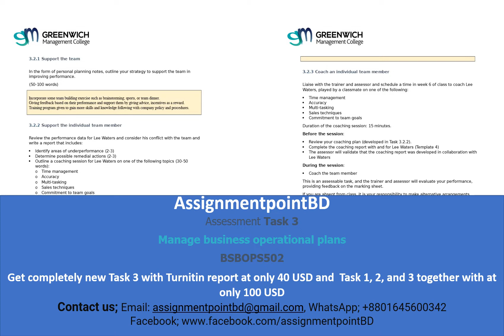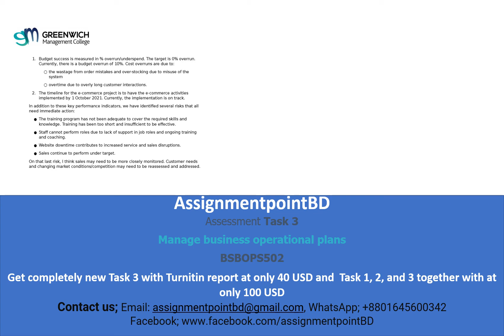Assignment sample : Assessment Task 3; Manage business operational plans (BSBOPS502) (Full solved)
AssignmentpointBD
Assessment Task 3
Manage business operational plans
BSBOPS502
Get completely new Task 3 with Turnitin report at only 40 USD and  Task 1, 2, and 3 together with at only 100 USD

***This paper is prepared by AssignmentpointBD. This paper is only for illustration purposes, published upon the permission of our respected client.

***This paper is a submitted work and will show 100% plagiarised. So be careful about using paper.

***AssignmentpointBD offers all types of academic and business writing and research solution.

***For all kinds of academic and business writing, data analysis, social and legal researches, Turnitin plagiarism software subscription and checking, Assignment Point BD promised to offer best services at a reasonable price

***OUR EXCLUSIVE FEATURES!
1. Free Turnitin plagiarism report with each paper!
2. Free title pages and references page!
4. Free review after delivery!
5. Confidentially is strictly maintained!
6. All citation styles available!
7. On-time delivery guaranty!
8. Live chat with the writer!
9. 100% money-back guaranty!
10. 24/7 support available